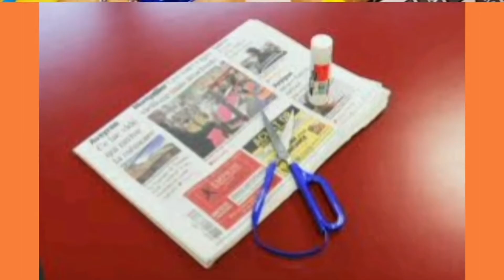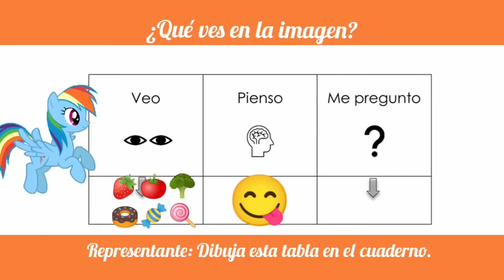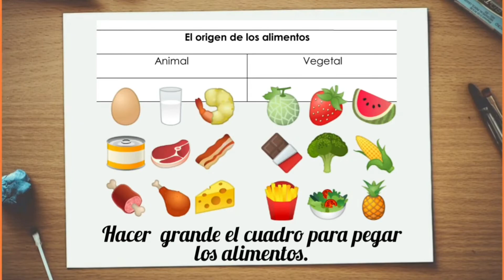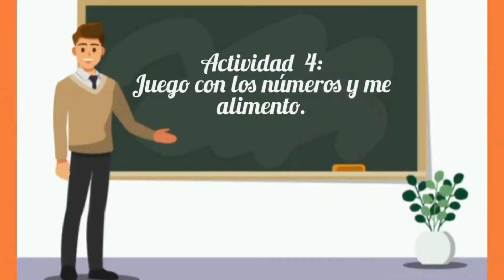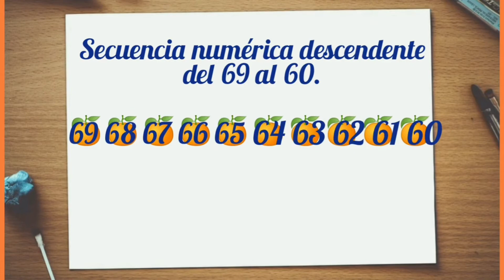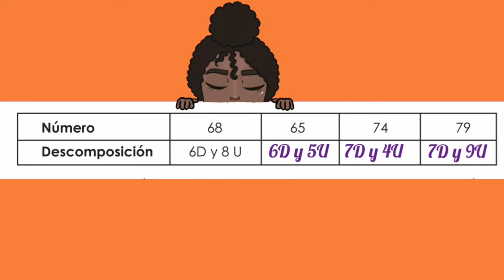SIERRA Y AMAZONIA SEGUNDO GRADO. SEMANA 1 PROYECTO 5.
PROYECTO 1 SEMANA 1 SEGUNDO GRADO BÁSICO, SIERRA Y AMAZONÍA
PROYECTO: ENTRE JUEGOS CULTURA Y DIVERSIÓN INFORMO MI TRADICIÓN,
TEMA:  SOY LO QUE COMO,
ACTIVIDAD 1: ME ANIMO A ALIMENTARME SANAMENTE.
ACTIVIDAD 2: MI ALIMENTACIÓN SALUDABLE
ACTIVIDAD 3:  CLASIFICO LOS ANIMALES
ACTIVIDAD 4:   JUEGO CON LOS NÚMEROS Y ME ALIMENTO
ACTIVIDAD 5: ORDENO NÚMEROS MIENTRAS ME DIVIERTO